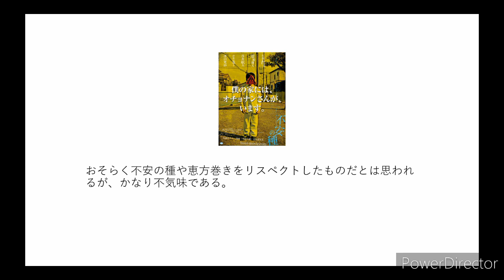検索してはいけない言葉【ヴィエ】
曲はごくごく普通のロシアンハードベースであるため、PVを見たくないという人はYoutube自動生成チャンネルのKakeru -トピックにある「アルバム初投稿です」という再生リストから検索するとよい。